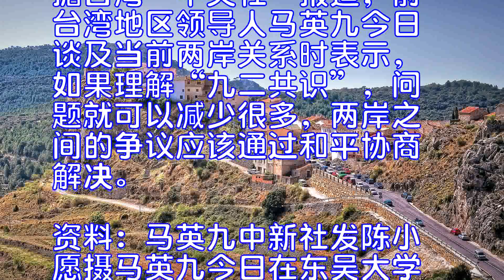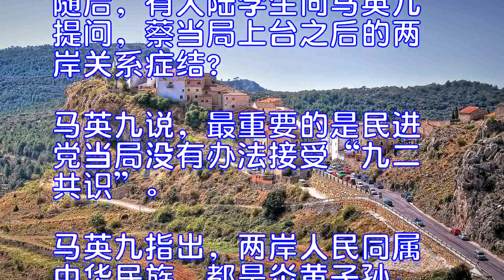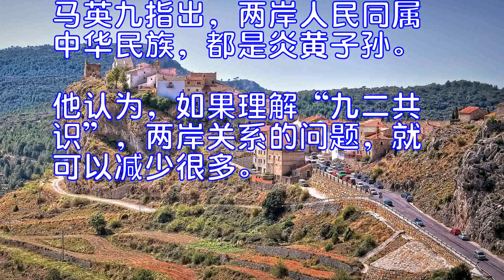马英九：理解“九二共识”两岸问题会少很多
据台湾“中央社”报道，前台湾地区领导人马英九今日谈及当前两岸关系时表示，如果理解“九二共识”，问题就可以减少很多，两岸之间的争议应该通过和平协商解决。
资料：马英九中新社发陈小愿摄
马英九今日在东吴大学演讲，面对听讲大陆学生提问对当前两岸关系看法，他作出了上述表示。
马英九同时回顾近代历史发生的一些战争，“要以一切的力量，防止战争的发生。”他说，可以找到防止战争发生的方法，两岸之间的争议应该通过和平协商解决。
他在演讲总结时指出，两岸一定可以努力在不用武力方式的情况下，解决彼此的争议。
随后，有大陆学生向马英九提问，蔡当局上台之后的两岸关系症结？马英九说，最重要的是民进党当局没有办法接受“九二共识”。
马英九指出，两岸人民同属中华民族，都是炎黄子孙。他认为，如果理解“九二共识”，两岸关系的问题，就可以减少很多。